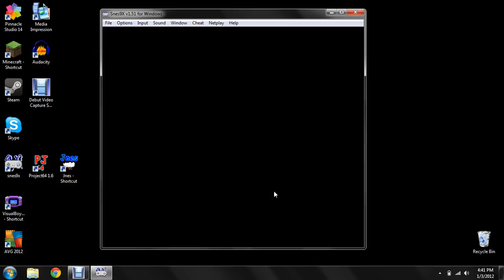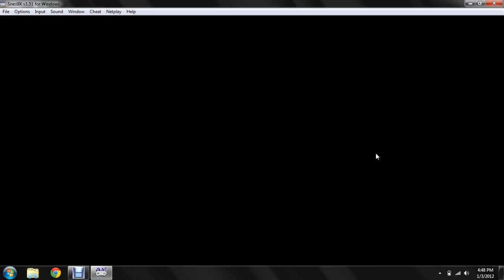LoZ: LINK TO THE PAST LP PT1: ONE SHOT POT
sorry for the laggy picture, my laptop isnt quite strong enough to record and run games at the same time...but its still easy to tell whats happening.